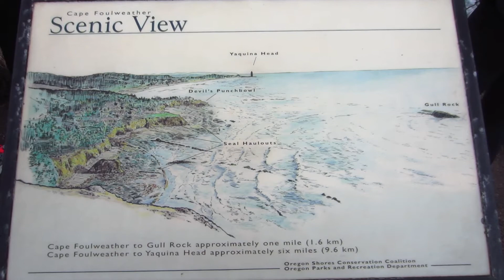Geology Trip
A field trip to the Oregon Coast